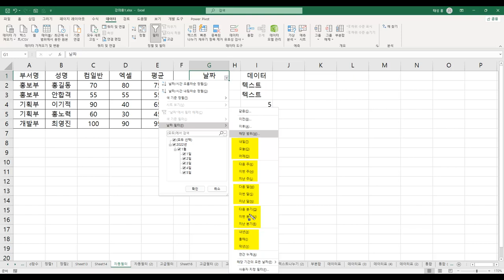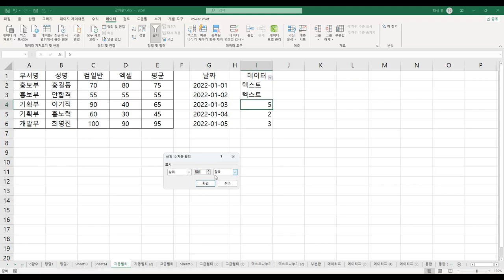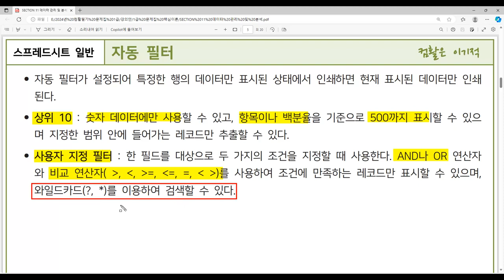[컴활2급필기] POINT 085 자동 필터